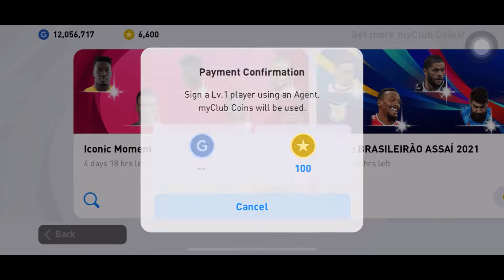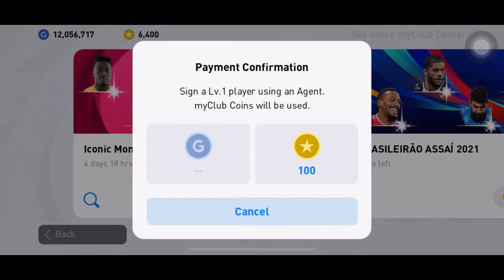6000 + coins | 101 rated Davies | trick | increase your probability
6000 + coins | 101 rated Davies | trick | increase your probability